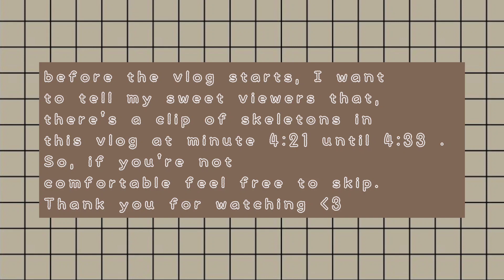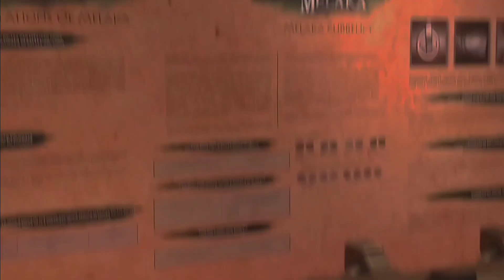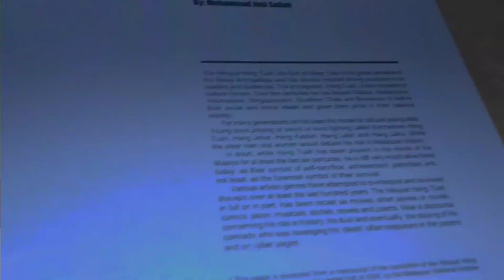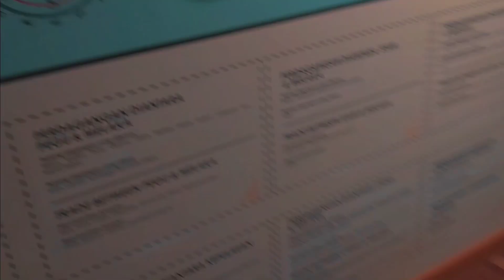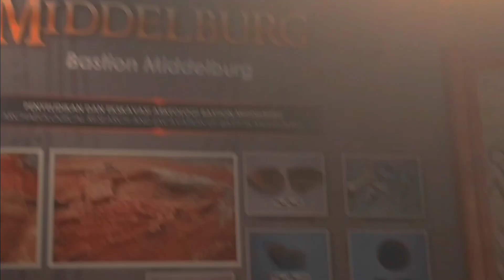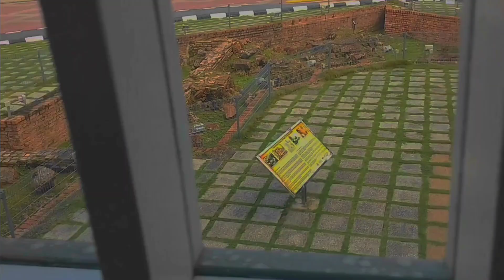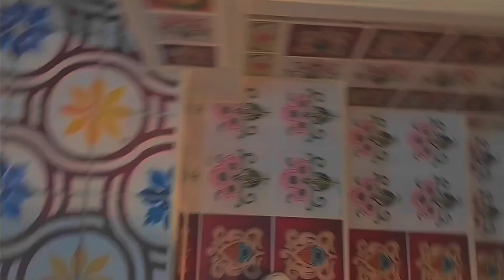Vlog ep 8 🤍:: A visit to Melaka Gallery 🏫 school trip !! 💢🍀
☘️vlog ep8

@julyjrnls [btw, I'm more active on insta]

Hey everyone! 💭
I'm back with another vlog. This time, It's a school trip with my friends! We went to one of the most historical places in Malaysia!! Join me and let's explore! 😲

Yours truly,
Fea

! The music used in this video does not belong to me.